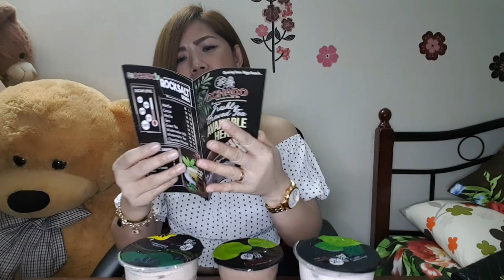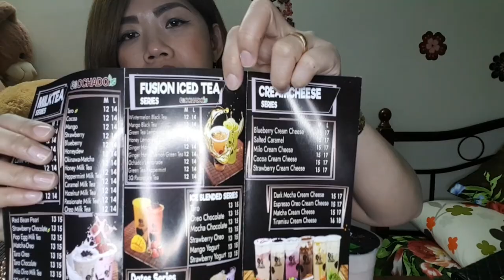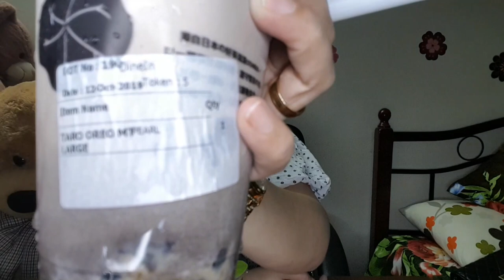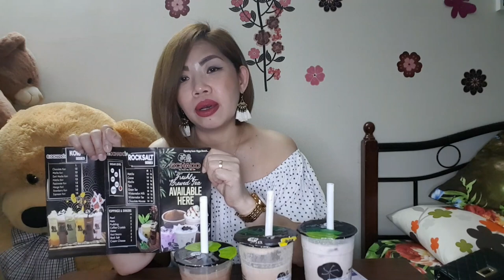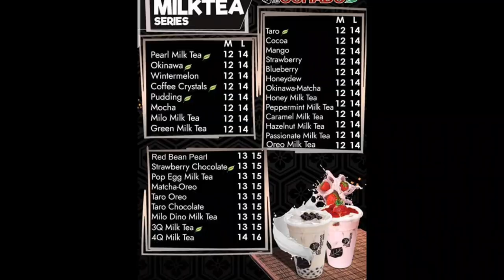OCHADO MILK TEA REVIEW | Josephine Vlogs💕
Hello everyone i made this review to show how much im in love with milk tea hehe. And to share my opinions and thoughts about this milk tea brand. Hope you enjoyed watching.
Thank you for always  supporting my channel i love u  all xoxo 💋 💕

Ochado milk tea dubai
Ochado milk tea al rigga
Ochado milk tea satwa
Ochado milk tea menu
Ochado milk tea prices
Ochado dubai
Milk tea dubai
Milk tea price dubai
dubai vlogger
dubai filipino vlog
expat vlog dubai
dubai pinoy vlogger
milk tea na pola
wintermelon milk tea dubai
okinawa milk tea dubai
hokkaido milk tea dubai
brown sugar milk tea dubai
ochado barista dubai
bubble tea dubai
ochado milk tea sharjah
ochado milk tea dubau
ochado sharjah location
ochado franchise price
ochado franchise
ochado tagum
ochado san fernando
ochado pronunciation
ochado sharjah
ochado milk tea best seller
milk tea boba ochado
milk tea shop dubai
milk tea recipe dubai
milk tea mukbang
milk tea business
how to make milk tea dubai
how to make homemade milk tea dubai
lindol stop dubai edition
lindol stop quiboloy
ochado philippines
how to make milk tea at home
how to make milk tea pearls
how to make milk tea wintermelon
how to make milkntea shake
how to make milk tea with sago
how to make milk tea at home philippines